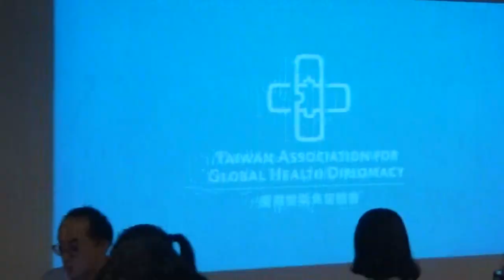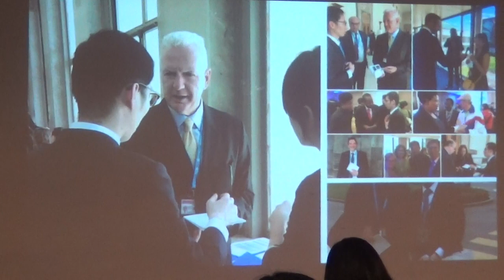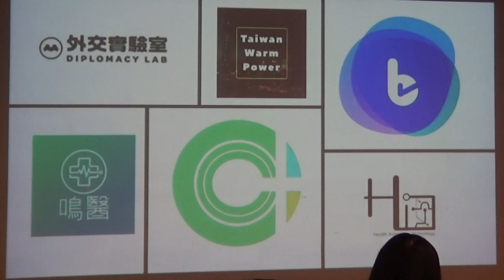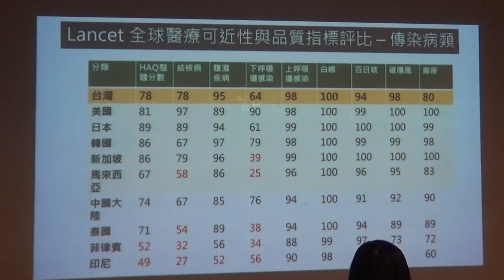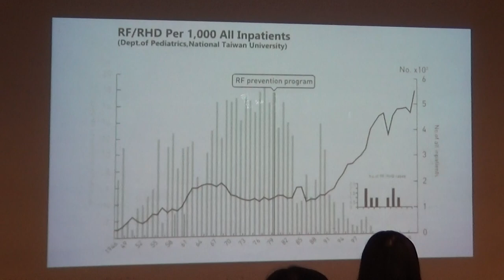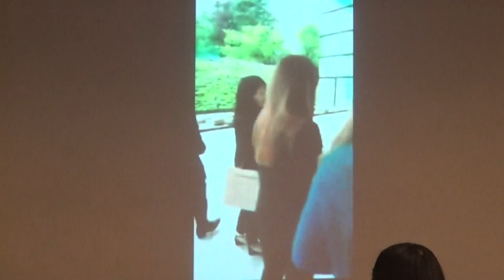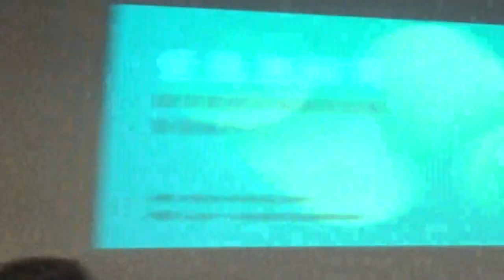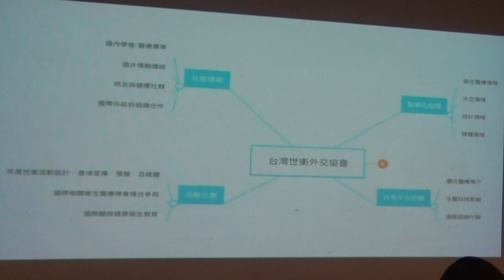【哲學星期五@台北】世衛無國界——集眾專業突破兩岸諒解的健康外交 20190329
【哲學星期五@台北】—《世衛無國界——集眾專業突破兩岸諒解的健康外交》—2019/03/29（五）19：30@慕哲咖啡館地下沙龍

3月22日根據新聞報導，世衛組織發言人表明在沒有「兩岸諒解」的前提下，台灣就無法受邀參與世界衛生大會。儘管台灣有著全球最先進的醫療體系以及健保照護系統，也願意與世界分享「台灣經驗」，加上許多專業軟、硬體優勢，可以對世界醫衛體系做出許多貢獻。但在中國政治力運作下，台灣再次被拒於全球醫療體系之外。

面對中國對台灣國際空間的限縮，我國正式外交關係難以伸展令人感到十分困擾。但現代的外交形式其實早已不再侷限於以政府為主體的傳統定義上，「公眾外交」的出現，逐漸發展出透過傳遞價值與創造連結的方式，而成為強化國家形象的軟實力之一。如何透過民間力量，以及強化台灣「醫療專業」的國際形象以促進在國際上的健康實質交流？可能是台灣急需思考並擬定策略的挑戰。

本週【哲學星期五@台北】邀請到參與發起籌備「台灣世衛外交協會」的籌備召集人姜冠宇醫師，來與大家分享如何透過台灣所擁有的醫療優勢與累積的專業數據，來協助醫衛公眾外交的長期發展，歡迎大家前來交流！

【時間】 2019年03月29日 (五) 19:30–21:30
【主持】 廖健苡│哲五@台北策劃之一
【主講】 姜冠宇│台灣世衛外交協會籌備召集人